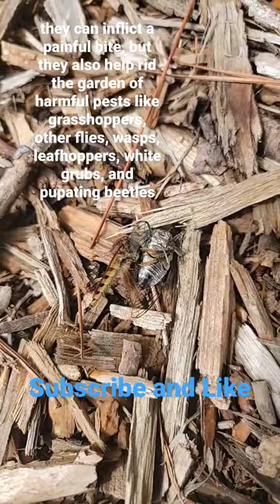Cicada vs Robber Fly